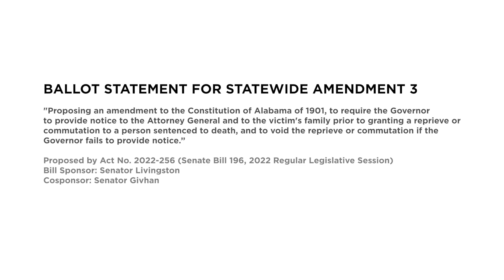Alabama Election 2022: Statewide Amendment 3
Why is Amendment 3 on the Alabama 2022 election ballot? Keneisha Deas spoke to the family of Lisa Ann Millican about the amendment and that it means to them.